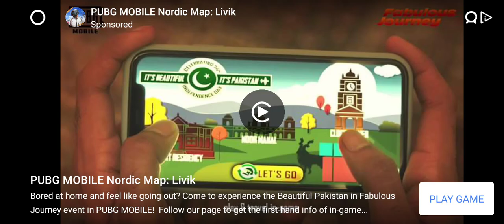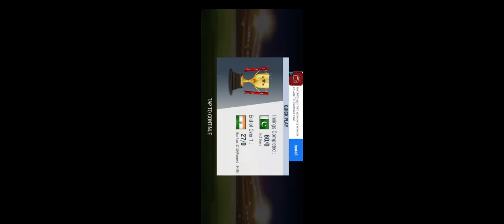Pak Win Vs IND